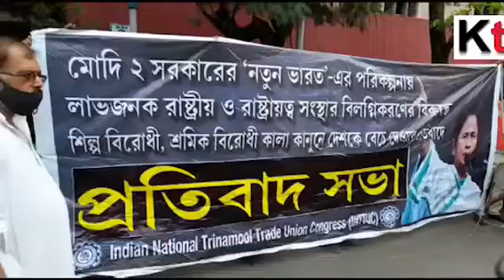INTTUC organised the protest demonstrations in front of RBI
INTTUC organised the protest demonstrations in front of RBI .INTTUC President Dola Sen slams the central  government for their anti-people policies on privatisation of Nationalised assets